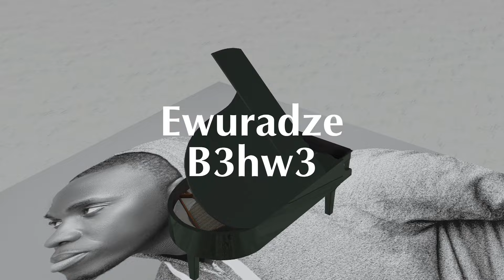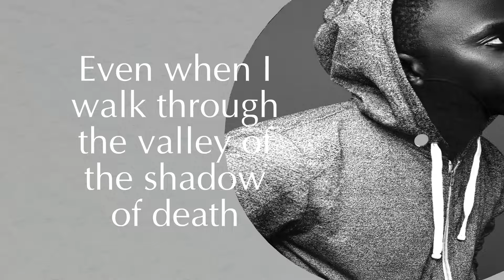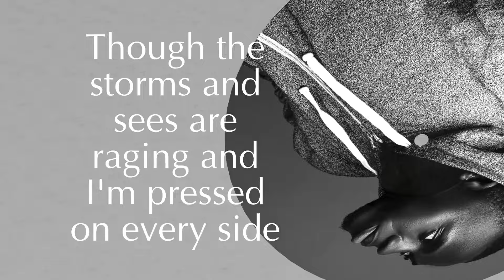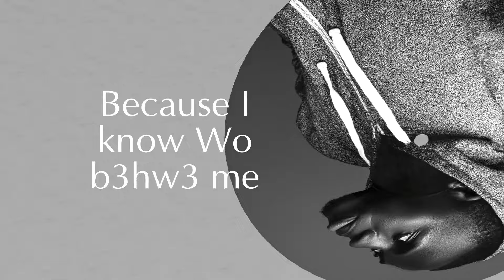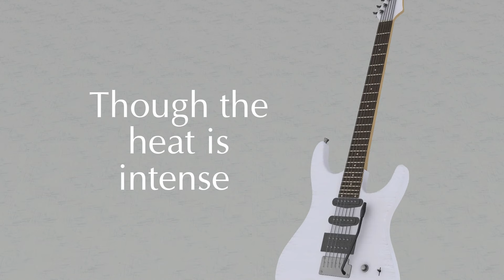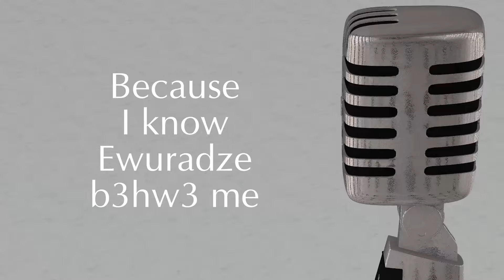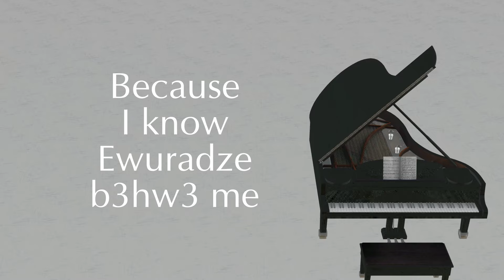EWURADZE B3HW3 ME - George Emmanuel Wilson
Take a look at these two scripture and be encouraged. His word never fails.

‭‭Numbers 23:19 AMP‬‬
 God is not a man, that He should lie, Nor a son of man, that He should repent. Has He said, and will He not do it? Or has He spoken and will He not make it good and fulfill it?

Jeremiah 1:12 Amp
 Then the Lord said to me, “You have seen well, for I am [actively] watching over My word to fulfill it.”

God will always come through for His own. Ewuradze B3hw3 Wo.

CREDITS

Song Writer and Composer: George Emmanuel Wilson
Arrangements: George Wilson and Kenneth Arthur
Lead Vocal: George Emmanuel Wilson
Bv's: Portia Wilson, Beniah Amanful, Deborah Mbir
Piano: Keneth Arthur
Aux: Pobi Lamek
Acoustic Guitar: Caleb (O-minor)
Drums: Daniel Sagoe
Bass: Daniel Nkrumah
Lyric Video: Stephen Derby (Derby motions)
Cover Art: Daniel Sagoe
Mix&Mastered: Jovis Williams
Recording Studio: Genius Production
Lead Recording: Gracious Recording Studio (Mr. Awuni)